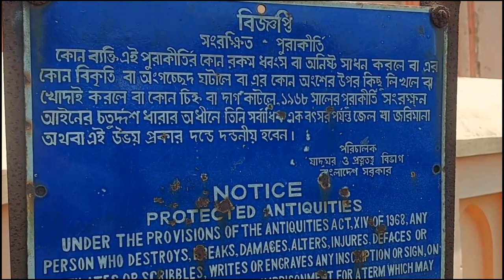২০০ বছরের পুরনো মুঘল স্থাপত্যের নিদর্শন মিঠাপুকুর মসজিদ Traditional Mithapukur Mosque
২০০ বছরের পুরনো ঐতিহ্যবাহী মিঠাপুকুর মসজিদ । মুঘল স্থাপত্যের নিদর্শন মিঠাপুকুর মসজিদ । Traditional Mithapukur Mosque